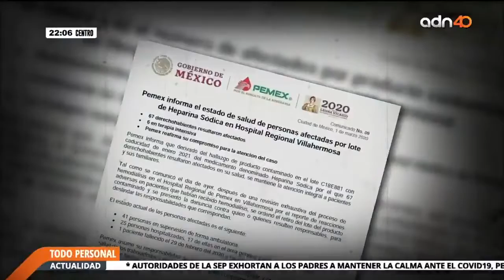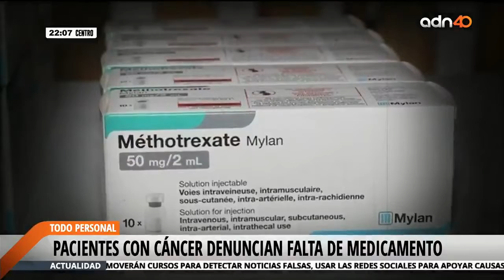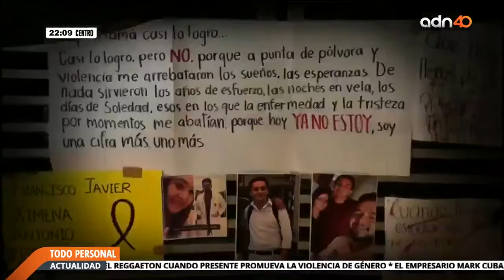Medicamento contaminado en hospital de Pemex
2 derechohabientes del Hospital Regional de Pemex en Villahermosa fueron afectados por la suministración de un medicamento para el proceso de hemodiálisis contaminado.